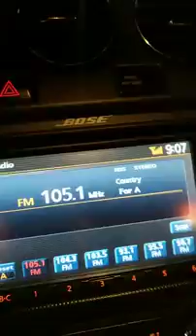8/23/18 9:04 PM (3018 Rowena Ave, Los Angeles, CA 90039, USA)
Start time: Aug 23, 2018 9:04:20 PM
End time: Aug 23, 2018 9:09:21 PM
Address: 3018 Rowena Ave, Los Angeles, CA 90039, USA
Type: Normal
Distance: 1.6mile